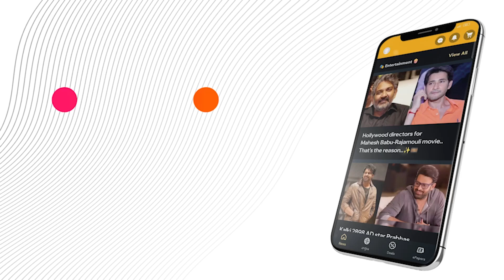MS Dhoni to Launch Another Movie Under His Production House